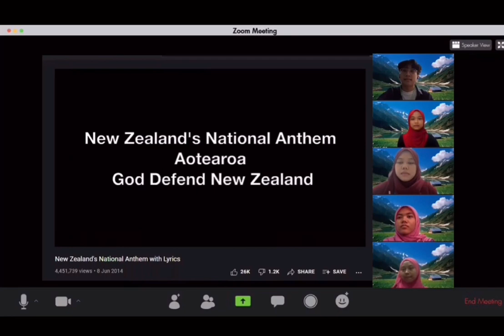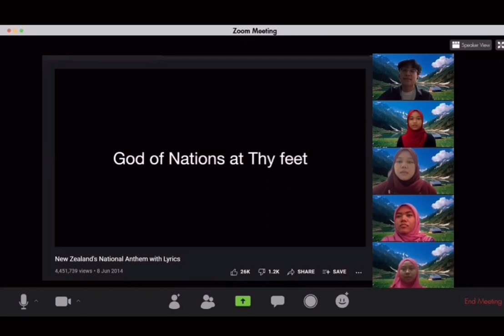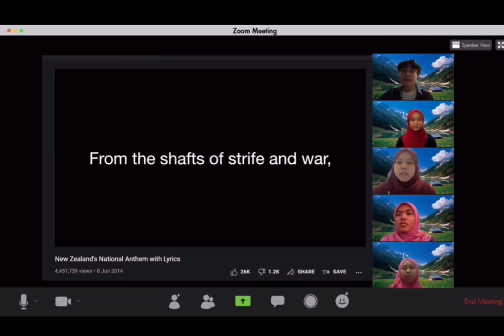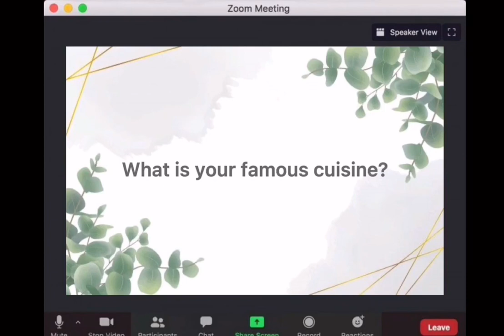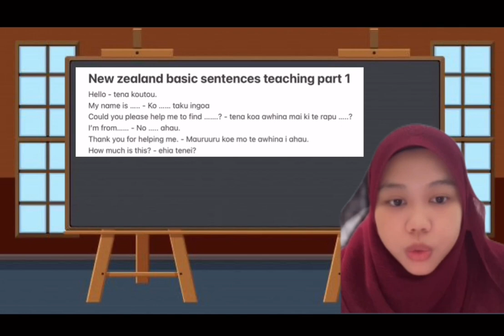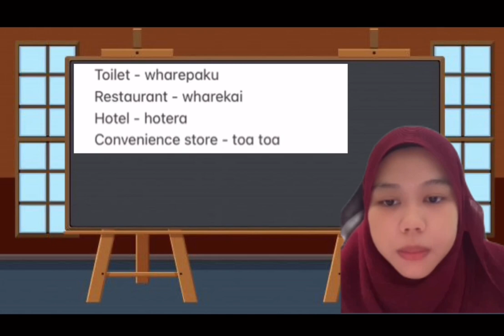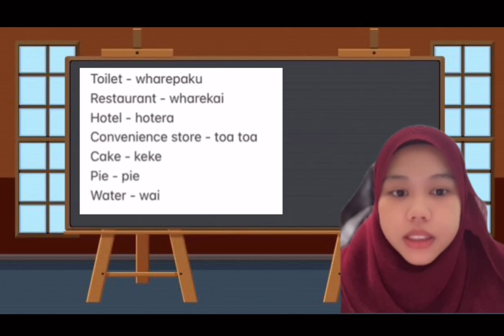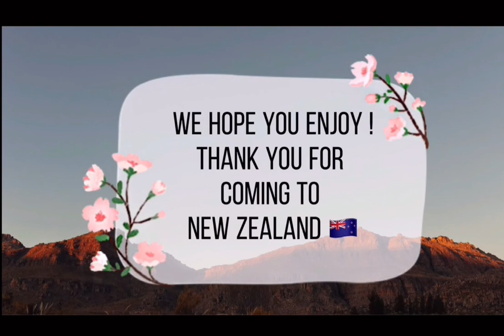408 NEW ZEALAND LANGUAGE CLASS 2021 UNGA